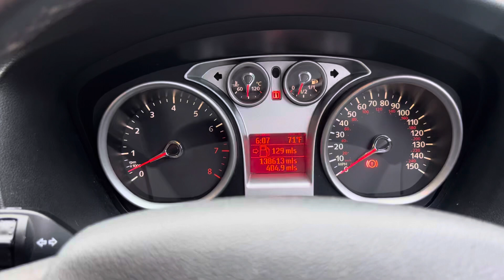Разборка Ford - Focus 2 2008-2011, 1.8 (VIN: WF0PXXWPDP9D13899) YE59CEY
Основные характеристики:
Год выпуска: 2010
Двигатель: 9D13899
Объём двигателя: 1.8
Тип двигателя: Бензин
Коробка передач: КПП 5-ст.мех.(МКПП)
Кузов: Хэтчбэк 5 дв.
Смотри каталог запчастей Ford - Focus 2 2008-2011 на :
⏰ Режим работы колл-центра:
08:00 – 20:00 – ежедневно